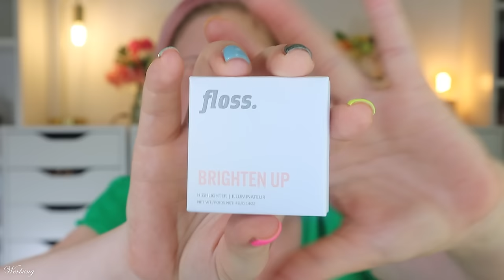ÜBERRASCHUNG beim BEAUTYBOXEN TEST 😮 Mein Full Face Check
in diesem Video testen wir die Produkte aus den beautybox en in meinem Gesicht.
Können die wirklich was, oder füllen sie einfach nur die Box, in welcher sie drin sind?

ERWÄHNTE BOXEN:
Beauty Bay:
    Als Neukunde kannst du mit LITTLECLAUDI 5 € sparen
    Bei der Doppelbox mit LITTLECLAUDISUMMER 10 €
Pink Box / InStyle Box
    (Schreib mich gerne per Mail für einen 10 € Freunde-werben-Freunde Code an)

00:00 Was machen wir heute?
00:44 M. Asam MAGIC CARE Glow Up Creme: (*)
01:31 Georgio Armani Luminous Silk Foundation – 04: (I,*)
02:04 Zarko Beauty by Oli Flat Cut Powder Brush
03:32 Nabla Re-Generation Concealer - Light Ivory: (P,*)
03:55 GLOV Make Up Sponge
05:10 Pai The Impossible Bronzing Drops: (I,*)
06:59 Rimmel London Kind & Free Multistick – 002 Peachy Cheeks: (L,*)
08:12 Lottie London Ready Set! Go Fixing Puder – Brightening Pink: (I)
08:37 Skøn Powder Brush
09:37 trend !t up Face Contouring Set
10:02 teeez suit me armor don’t blush me blush – mauve
10:53 floss. Brighten up Highlighter – Sunlit
12:30 Nabla Brow Divine - Venus: (P,*)
12:35 got2b Stylinggel Brows & Edges
13:26 By Beauty Bay Berries: (*)
15:38 NYX Glitter Glue: (L,*)
16:48 L.O.V. X Oskar Artem
17:10 Lethal Side FX Gel Liner
19:01 Catrice Joker Eyeliner 010: (P,*)
19:24 Rare Beauty Perfect Strokes Liquid Liner: (I,*)
19:49 Urban Decay All Nighter Fixingspray: (*)
20:24 Yves Saint Laurent Lash Clash Mascara: (I,*)
20:46 Estee Lauder Sumptuous Extreme Mascara: (I,*)
23:03 Banana Beauty  Lipliner – Hippie me
23:37 Oulac sensual Glow Rich Cream Lippenstift – Babe: (*)
24:44 By Beauty Bay Super Plump Lipgloss: (*)
25:33 Sol de Janeiro Rio Radiance Perfume Mist: (L,*)
26:50 Mein fertiger Look

Liebe Grüße
Claudi